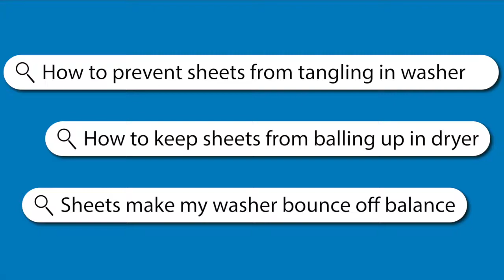Searching for the solution to tangled, twisted, balled up sheets?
Wad-Free® for Bed Sheets is the solution to tangled, twisted, balled-up sheets!

As seen on "Shark Tank"

* Washing machine stays in balance
* Entire load comes out cleaner
* Dries up to 75% faster with fewer wrinkles
* Virtually eliminates wet clothes getting trapped in sheets
* Far more effective than dryer balls
* Protects sheets and appliances from wear-and-tear

Available at wadfree.com and on Amazon

Patent Issued

Wad-Free® for Bed Sheets Product Demo Video